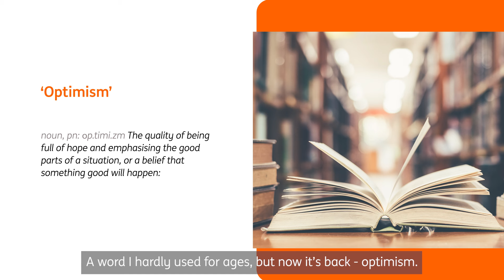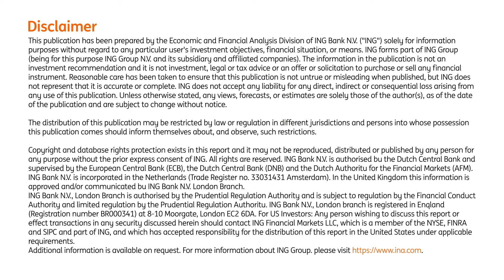Why Europe is dancing to a different tune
Optimism and divergence—that's what ING's Carsten Brzeski is talking about this month. Better times are coming for the global economy. While the US Fed hesitates about cutting interest rates, Europe's central bank is making its own kind of music and is set to make the first move next month.